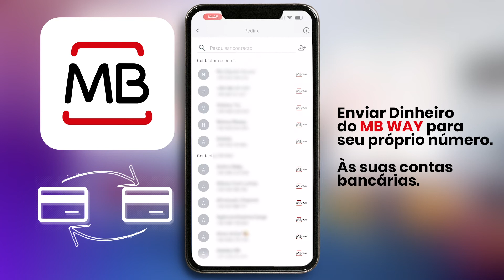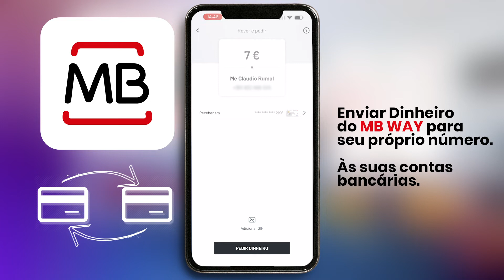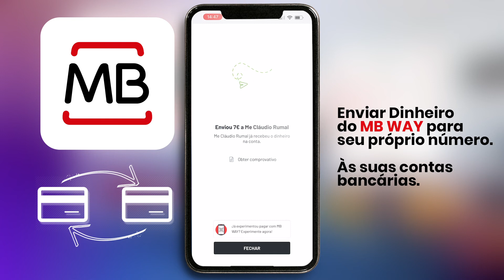COMO ENVIAR DINHEIRO NO MBWAY PARA O SEU PRÓPRIO NÚMERIO DE TELEFONE E CONTA BANCÁRIA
Este procedimento ajuda e muito em partilhar o dinheiro para a sua segunda conta bancária em caso de emergência ou transferências regulares.

Exemplo prático:
Imagine não ter dinheiro na sua outra conta bancária e essa tem está associada a um pagamento automático, e chega o dia para ser feito o pagamento em questão. Nesse momento, precisa fazer esse procedimento e será numa fração de segundo ao em vez de fazer a transferência do banco para banco, isso levaria ao menos 24h ou mais.

MB Way é um aplicativo português, que facilita as transações de forma rápida e seguro.

Se tiver alguma dúvida ou opinião adicional, por favor, pode deixar nos comentários e farei um vídeo sobre o assunto.

Por: Cláudio António Rumal